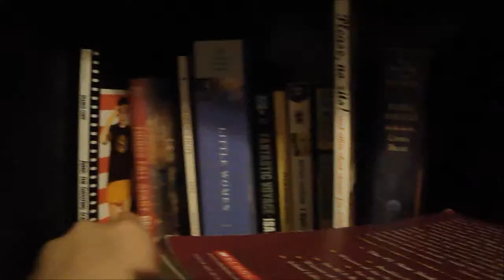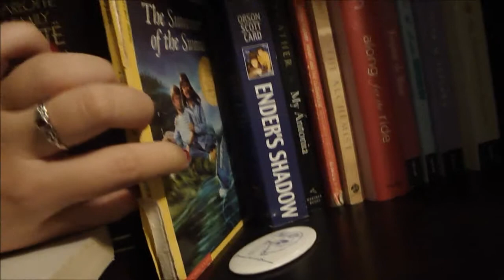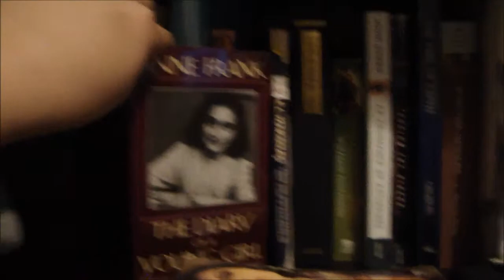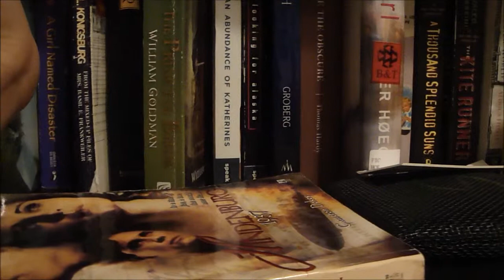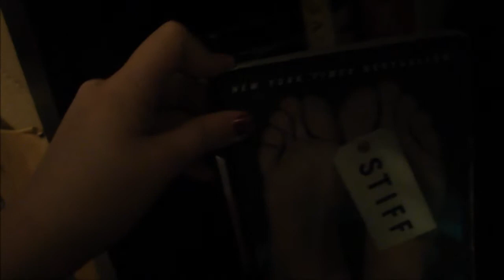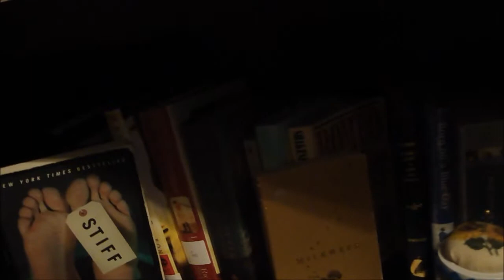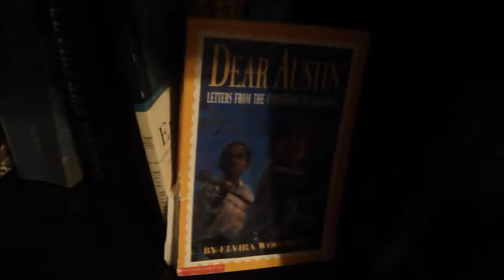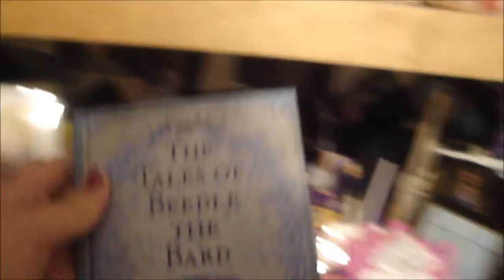Day Fifty-Five 2011: Bookshelf Tourish, Sanne, and Bra Stap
I had to delete a huge chunk of this.  My bookshelf is a little unorganized as well as my thoughts.  Oh well.  The editing is not my best.  Sorry.

I also didn't realize how many books I have yet to read that have been sitting on my bookshelf since forever ago.
[/complaining]